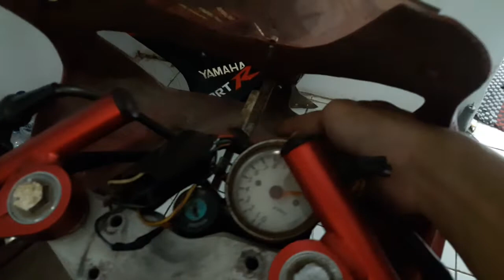Breket fairing suzuki thunder bikinan sendiri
tonton juga video Cara menambah Performa Mesin Suzuki Thunder nih Link tonton biar jaguar teman" bisa Lari wuss hehe

Lem korea harga Grosir 3 ribu ada juga 2 ribu

Tespen Dc buat motor mobil Harga 6 Ribuan Grosir

Knalpot SATRIA FU standar ckd baru harga 200rb barang tidak sesuai bisa di kembalikan uang kembali. buat motor lain juga ada

Adaptor klalpot SATRIA FU harga grosir 16rb sudah terjual 2rb unit
kelebihan bahan stainles dan bisa buat silincer Racing atau standar ckd

Knalpot CKD SATRIA dapat Adaptor bonus 2 per. bisa semua motor harga Grosir 115 ribu

Tutup AIS Satria fu ada Logo S nya harga 69rb

Dudukan Plat nomor Motor. ada 3 varian pilih" Grosir
varian karbon 47rb. varian hitam 7rb. varian lis merah 8rb.

Tali tis di pilih paling murah harga Rp.2.100 perak ukuran panjang 10cm isi 100 picis. yg gede ukiran juga ada Lihat" dulu boleh harga Grosir

Semoga Bermanfaat.